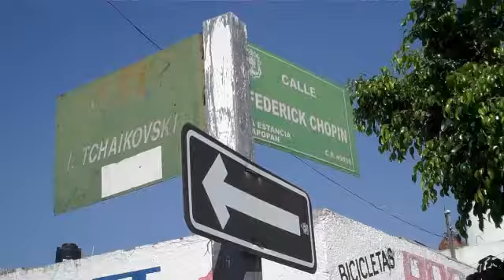Lanzan granadas en La Estancia